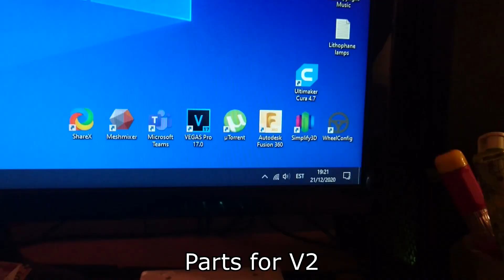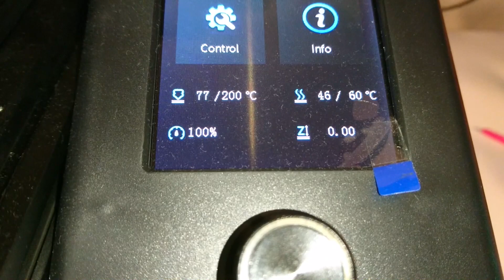3D Printed Mini Vacuum - Battery Powered - DIY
Made simple mini vacuum. Powered with 9v battery. Video includes 3d printing timelapse videos and build videos. Printed with Gembird PLA filament and 3d printers I used are Creality Ender 3 Pro and Creality Ender V2.